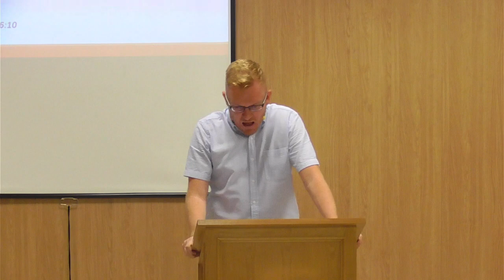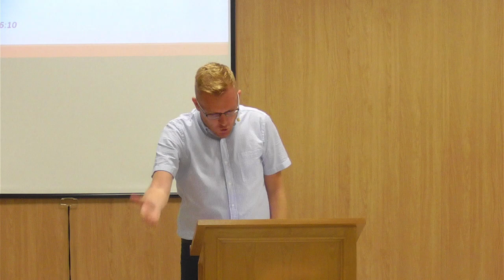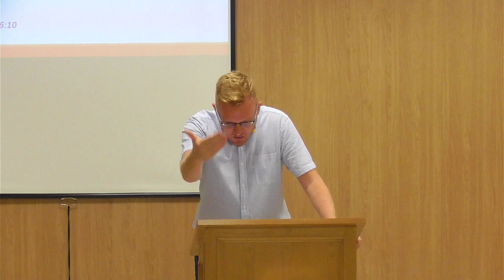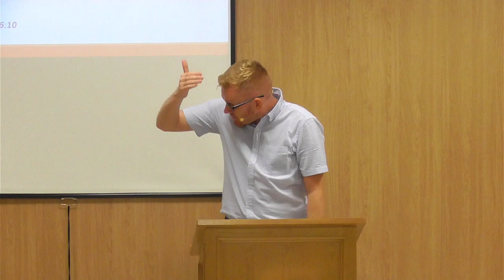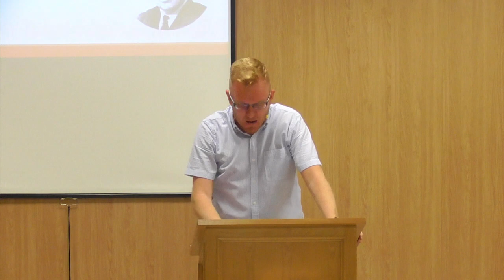La LLEGADA de los gentiles - Juan 12:20-30 ➡️ Pastor Will Graham #67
El pastor Will Graham habla sobre Juan 12:20-30 con tres puntos:

1. La Hora
2. La Cruz
3. La Gloria

IGLESIA EVANGÉLICA PALABRA DE VIDA, ALMERÍA, ESPAÑA | PDV | Pastor Will Graham

Nos puedes encontrar en: Calle General Luque 38, Almería

REUNIÓN DOMINICAL: Domingo - 11:30h
REUNIÓN DE ORACIÓN: Jueves - 19:00h

Página web del Ps. Will Graham

Escucha. Disfruta. Comparte.